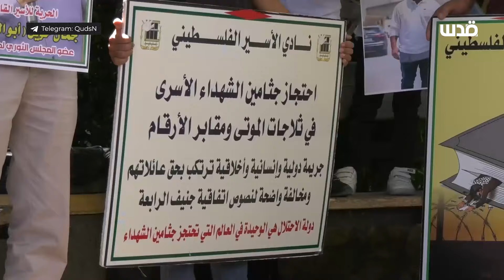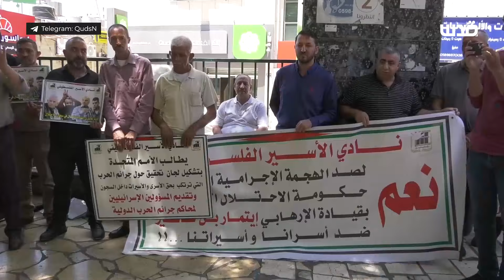وقفة في الخليل نصرة للأسرى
وقفة في مدينة الخليل نصرة للأسرى في سجون الاحتلال
تابعوا شبكة_قدس عبر المنصات المختلفة